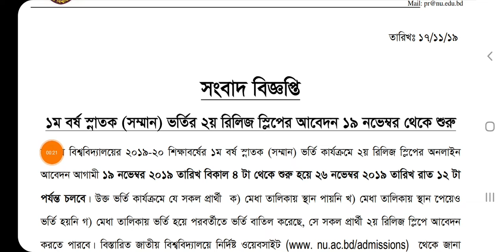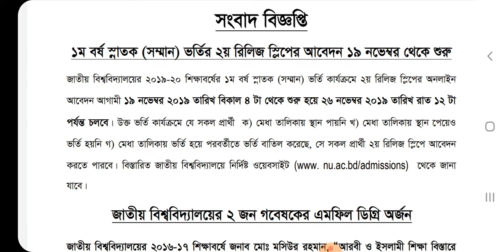2nd release slip || National University 2nd release slip apply date published 2019 2020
হ্যালো ভিউয়ার্স আপনারা এই ভিডিওতে দেখতে পারবেন অনার্স দ্বিতীয় বর্ষের রিলিজ স্লিপ এপ্লাই ডেট 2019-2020 হাজার 900 নভেম্বর থেকে এপ্লাই শুরু হবে বিকাল চারটা থেকে শুরু হবে এবং আবেদন চলবে 26 শে নভেম্বর পর্যন্ত রাত বারোটা পর্যন্ত চলবে আপনারা এই মধ্যে আবেদন করতে হবে হাজার হাজার আবেদন করতে পারবে যারা প্রথম মেধাতালিকায় চান্স পাননি তারা আবেদন করতে পারবে যারা আবেদন ভর্তির আবেদন করতে পারবে যারা ভর্তি বাতিল করেছেন তারা আবেদন করতে পারবে facebook